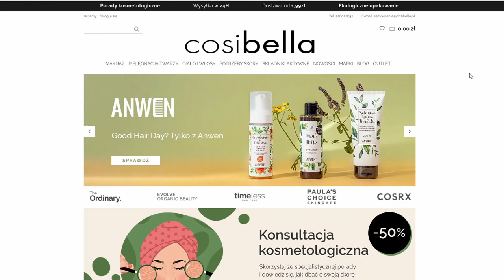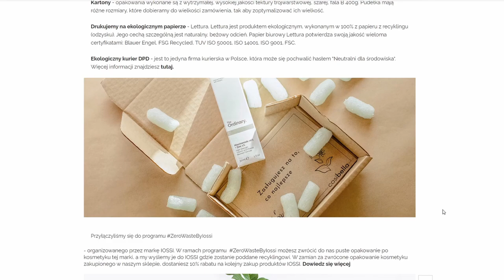Moja tygodniowa letnia pielęgnacja | kwasy | SPF | less waste + vegan + cruelty free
👉Lista marek CF zgodnych z kryteriami Stowarzyszenia Kosmetyki bez okrucieństwa*

👉O SPF: (w artykule piggy peg są podlinkowane źródła, ten wpis to chyba najlepsza pigułka wiedzy)

*na czas publikacji filmu, może być ich więcej, ale umieszczam tylko te, których jestem pewna.

👉 Spis treści
00:00 Wstęp
00:54 O czym będzie ten film?
01:13 Poniedziałek
02:14 Balsam do demakijażu
03:11 Wtorek
03:24 SPF Lirene do ciała - dlaczego akurat ten?
04:49 Środa
05:18 Resibo Light - filtr SPF do twarzy
05:56 Czwartek
06:27 Piątek
06:57 Jak działa balsam myjący?
07:49 Kwasy w pielęgnacji
08:22 Sobota
08:27 Moje aktualne podejście do stosowania SPF
10:58 Moje aktualne serum z wit C
11:11 Zakończenie

Film powstał we współpracy z drogerią internetową Cosibella